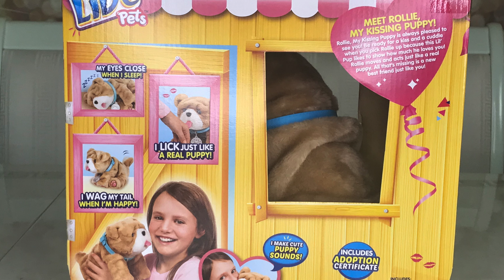*NEW* Rollie My Kissing Puppy Moose Toys Little Live Pet Just Like a Real Pup 4K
Meet Rollie ~ My Kissing Puppy ~ Just like a real pup!

Thanks Moose Toys for sending Jace his new dream pet!

Rollie is:

💙 A lovable dream pet that comes to life, just like a real dog!
💙  Gives the BEST kisses when you pat his head
💙 Loves a good back rub and will wag his tail
💙 Will lick and bark if you push his nose
💙 Will snore if you put him on his side and wag his tail if dreaming

You can even personalize him by giving him a name of your choosing and writing it on his ID tag

Rollie is rolling onto shelves this October 2018